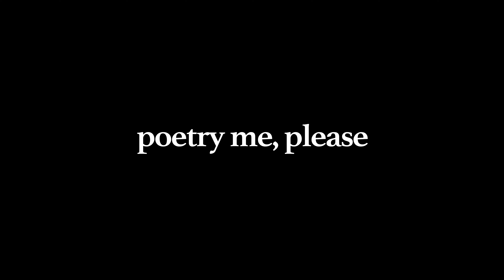Matt Capone - The Right Man